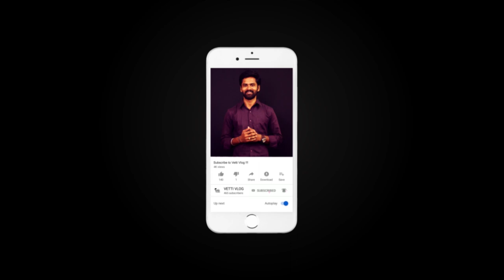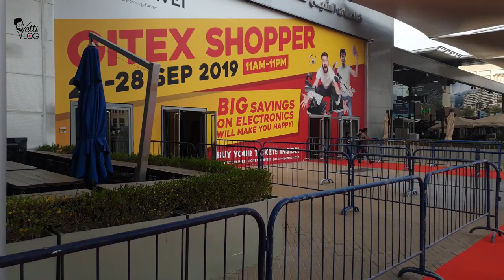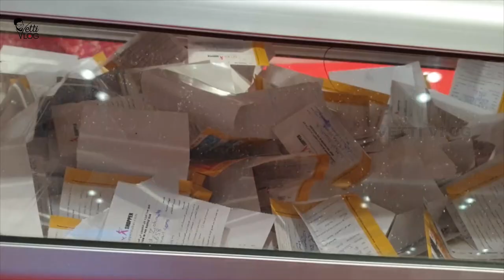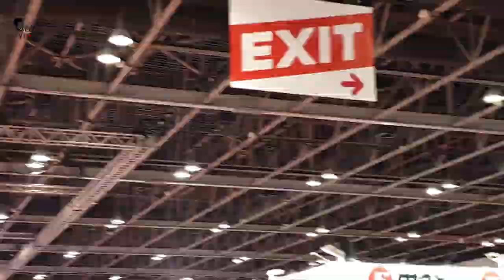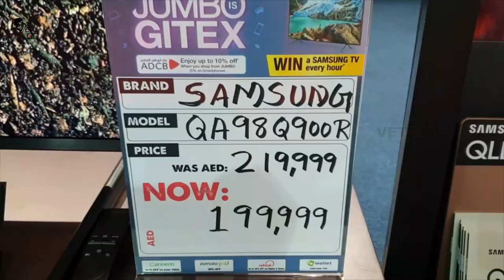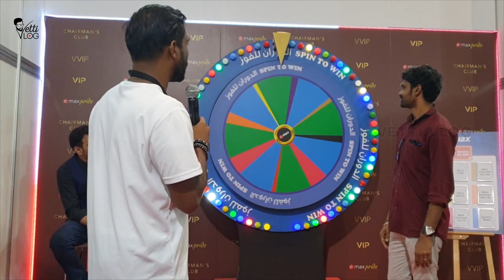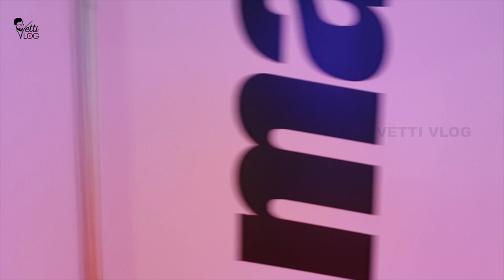GITEX 2019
WENT GITEX  2019 IN DUBAI WORLD TRADE CENTER , IT WAS NICE ELECTRONIC EVENING,IF YOU HAVE TO READY TO SPEND 20dhs THEN YOU CAN GO AND ENJOY AND BUY WHATEVER YOU WANT IN ELECTRONICS